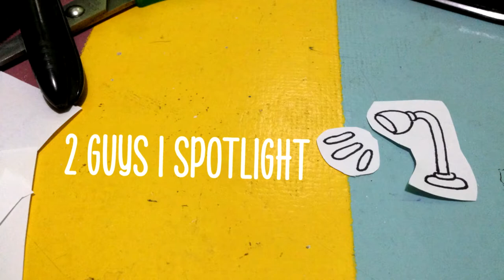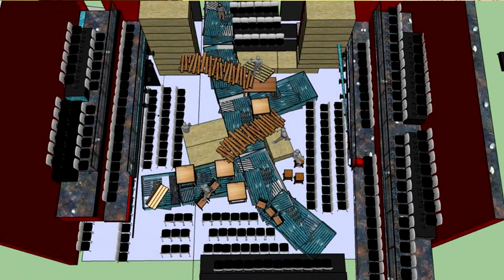RAK OF AEGIS!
When it rains, it floods. We talk about Rak of Aegis! The new musical with music from the band, Aegis.

Watch out for more updates and reviews on the theater scene here in Manila!

Preview interviews from YouTube channel
pintura14